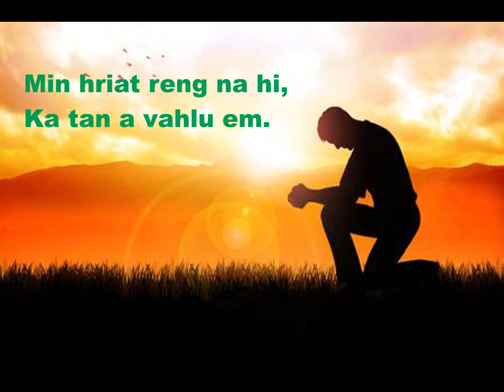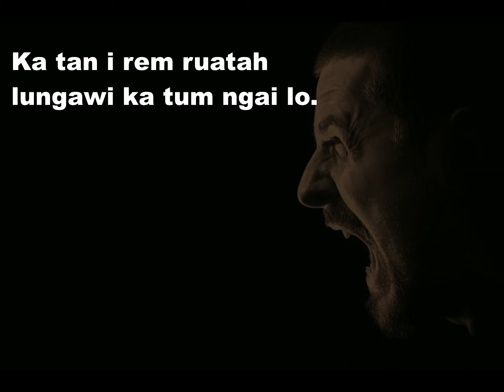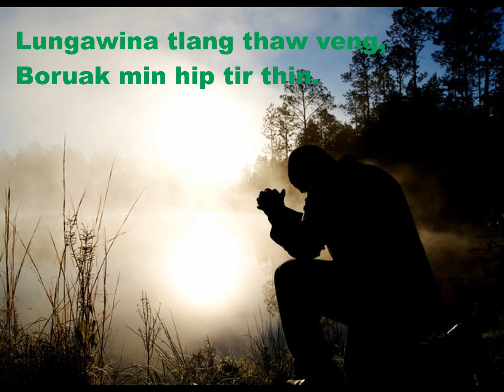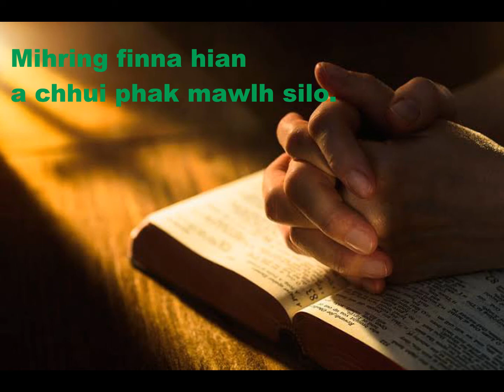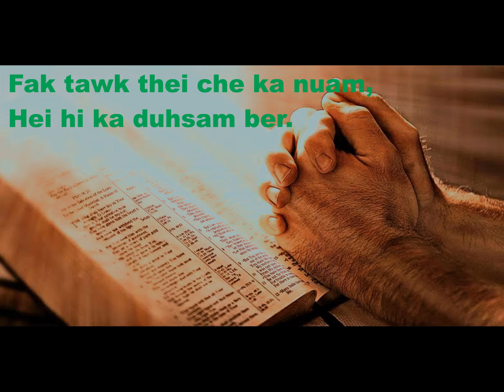Lawmna tlang-karaoke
Request a awm a vang in karaoke rawn up leh a ni a.a hnuai ah hian a zai awmna link kan rawn dah tel nghal bawk e.